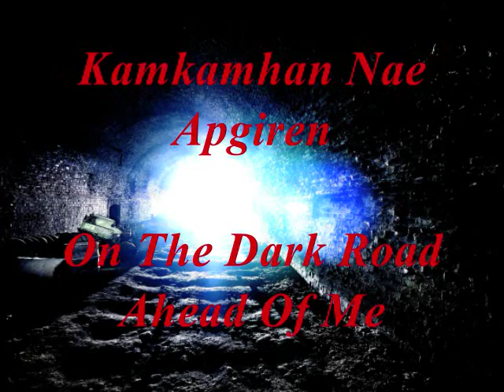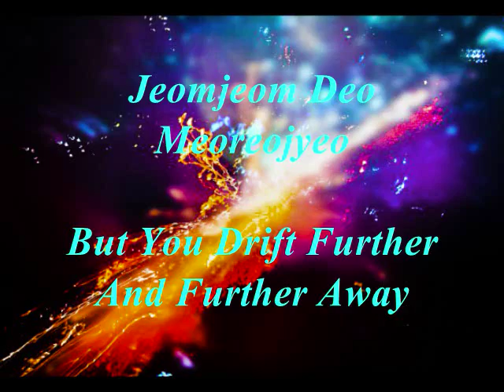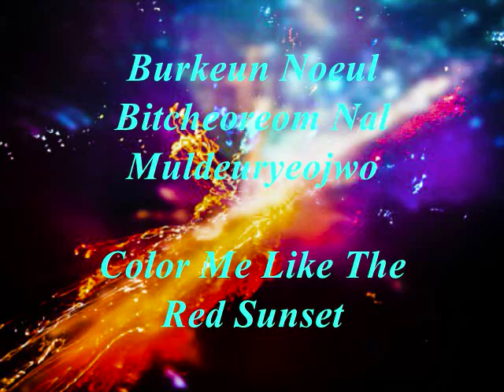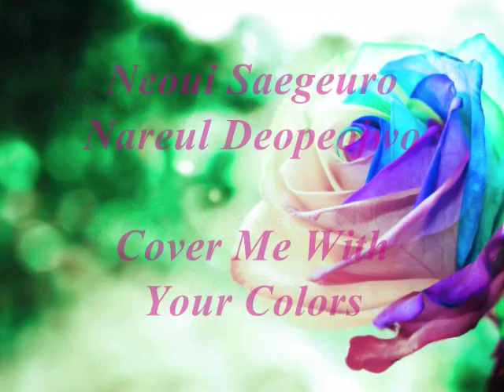"COLORS"- DAY6[Romanization+English Lyrics]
I apologize for any places where the words are hard to read, I chose bad background choice for those parts. But hopefully you can all still enjoy!